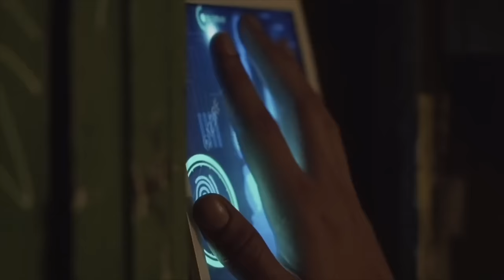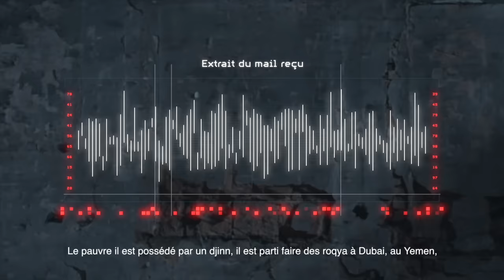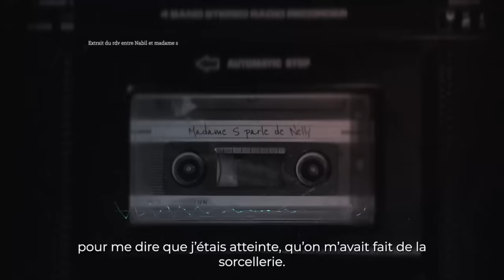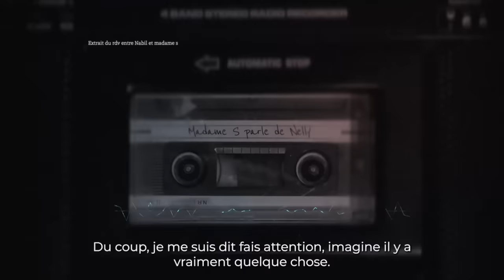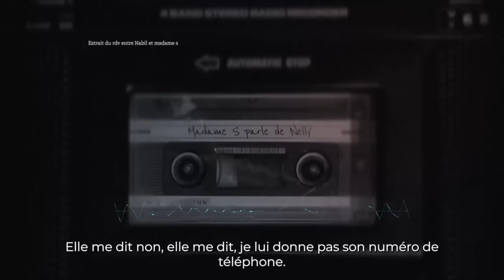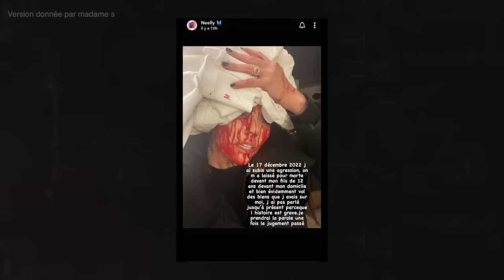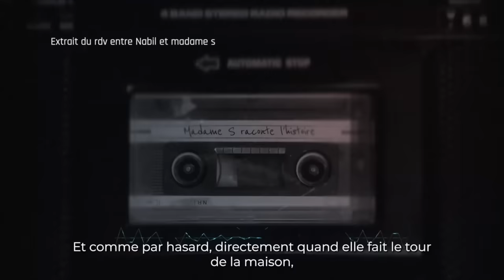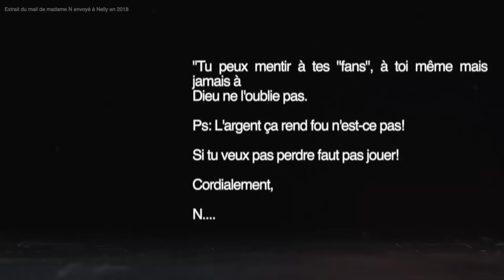Lacrim Story Ep1 : qu'est-il arrivé au rappeur Lacrim ?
On se retrouve pour une nouvelle série documentaire qui retracera le parcourt à la fois dramatique et fantastique du rappeur Lacrim. Entre trahison, sorcellerie, possession, ou même tentative d'assassinat cette nouvelle série s'annonce palpitante et pleine de surprise .
Pour résoudre cette enquête nous avons dû nous rendre à Dubai, en Hollande, sans compter les nombreux allers/retours sur Paris.
Je vous propose de découvrir nos aventures en 5 épisodes tous plus fou les un que les autres !
Un grand merci a notre sponsor du jour Esthetic Dubai, clinique numéro 1 de pose de facette a Dubai. A l'occasion de notre collaboration, bénéficier pour la première fois d'une promotion à couper le souffle ! 20 facettes Emax 3D premium + 8 jours dans un hôtel 4 étoiles à Dubai, transfert inclus de l'aéroport vers l'hôtel et de l'hôtel vers la clinique, le tout pour un total de 3190 euros.